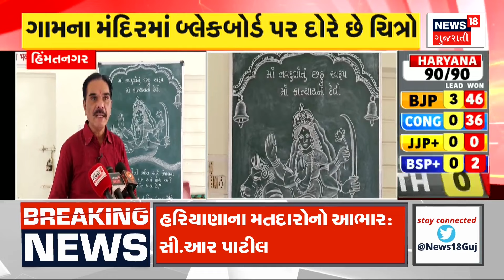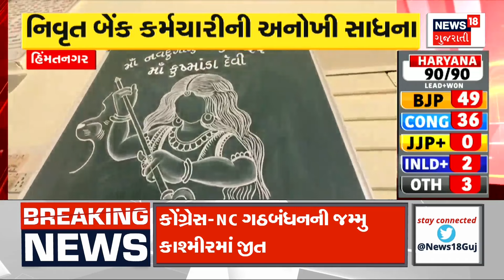Ahmedabad News | ગુજરાત હાઈકોર્ટમાં 3 ન્યાયાધીશની કેન્દ્રની મહોર | High Court | Judge Appointment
Central Seal of 3 Judges in Gujarat High Court

ગુજરાત હાઈકોર્ટમાં 3 ન્યાયાધીશની કેન્દ્રની મહોર.n18oc_gujarat